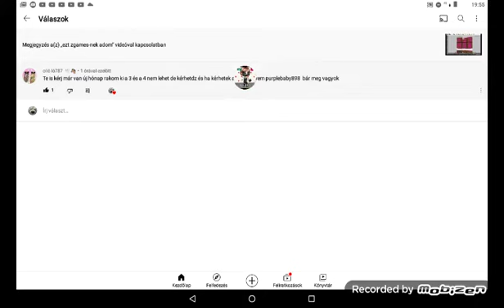ezt óllo ló-nak adom